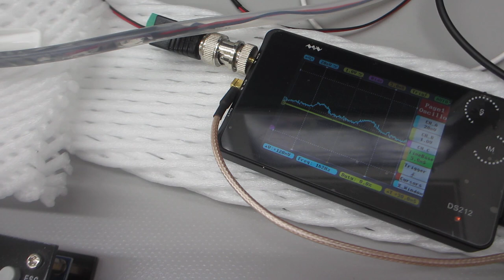超音波システム１ＭＨｚタイプの利用技術（超音波システム研究所）